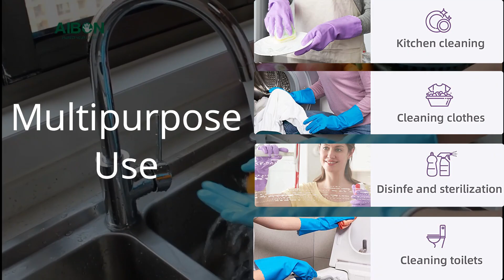Wooden hair brush for Women & Men - Wooden Paddle hair brush for men women Curly hair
Wooden hair brush for Women & Men - Wooden Paddle hair brush for men women Curly hair - Bamboo Wooden brush for hair growth with flat paddle brush comb - Premium wood Hairbrush for women & men